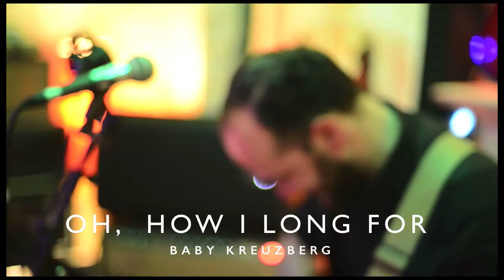Baby Kreuzberg - Oh, how i long for (live)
Live im Rockaway Beat Dortmund, 17. März 2017. Gefilmt von Thomas Behrendt.
"Oh, how i long for" ist vom Marceese-Album "A-ramblin' and a-howlin'" (Timezone-Records).